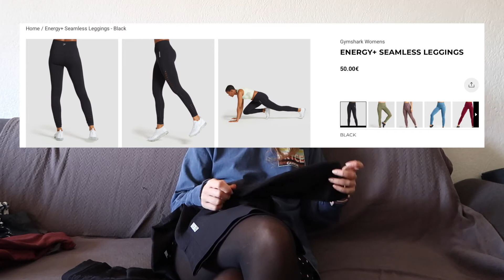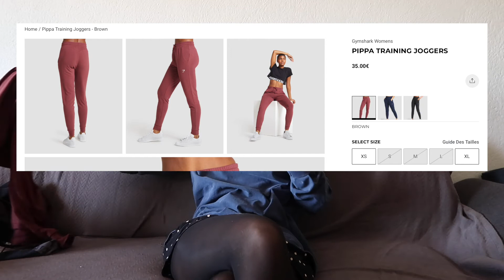5 marques de leggings de sport à l'essai | Que valent domyos, roxy fitness ou gymshark ?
Elisa vous livre son avis sur 5 marques de leggings de sport qu'elle utilise quotidiennement.

Dans cette vidéo, découvrez 5 marques de leggings de sport. Que valent domyos, h&m sport, undiz, roxy fitness et gymshark ?
Ces marques de leggings de sport sont des incontournables : qu'est-ce que ça vaut vraiment ? Est-ce un bon rapport qualité prix ?

Pour vous faire une meilleure idée, Elisa mesure 1m62 et pèse 50kg.

Et vous ? Avez-vous testé ces marques de leggings de sport ?

🌻Studio K est une école de danse à Nice située au 43 bis rue Vernier et qui propose des cours de danse pour tous les âges et les niveaux.